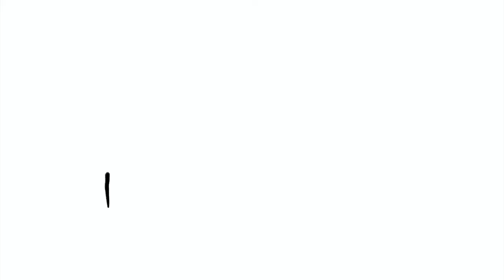to be Content New ep 04: JR Train is Coming !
JR Train is Coming...in my Studio !!!